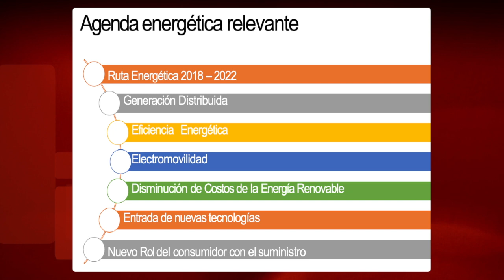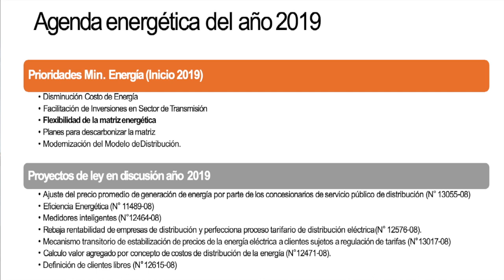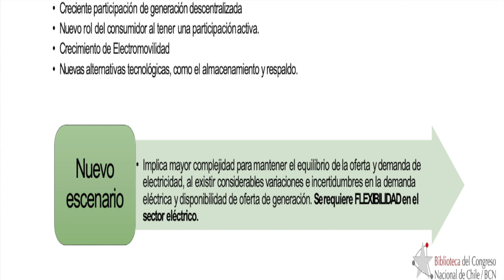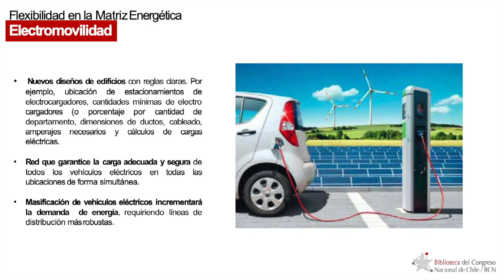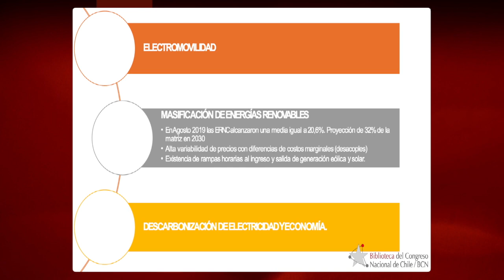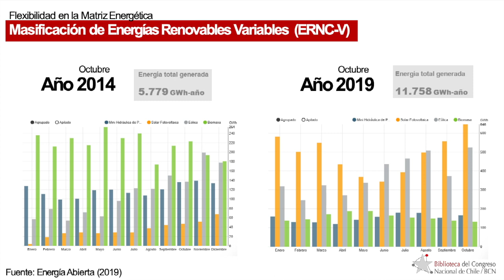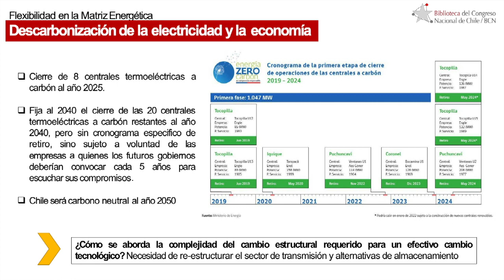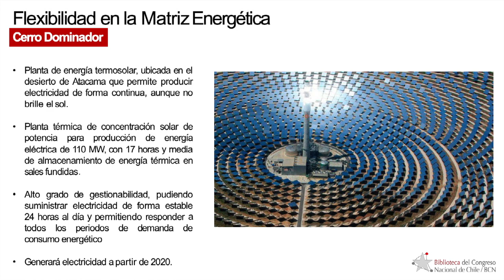"Los desafíos de la transición energética"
Para cerrar el ciclo de charlas sobre energía y cambio climático del año 2019, el analista del área de Asesoría Técnica Parlamentaria de la Biblioteca del Congreso Nacional, Nicolás García Bernal, expuso sobre "Los desafíos de la transición energética", en donde planteó que el actual Gobierno sacó una política sobre Energía con proyección al 2050, con ello se dió una mirada de largo plazo, lo que es muy relevante en el sentido de darle prioridad y focos al quehacer del país en estas materias. Además expuso que un foco que debió considerar o tener en cuenta a posteriori con los episodios del llamado “estado social” está en aterrizar la conversación técnica a lo social – política es la “flexibilidad en la matriz energética”, entendiendo que en esta instancia lo que sucede es un cambio de paradigma que enfrentan los sistemas eléctricos – Avances tecnológicos han producido mercados y sistemas cada vez más dinámicos.